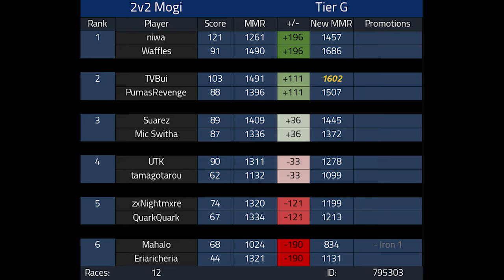ANOTHER FUN MOGI 2v2 Format Competitive Mario Kart 8 Deluxe